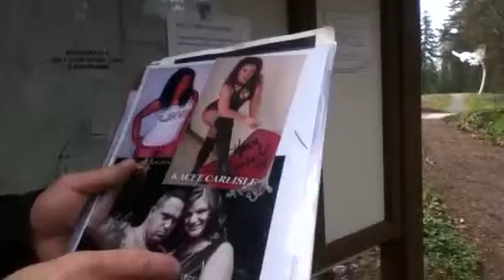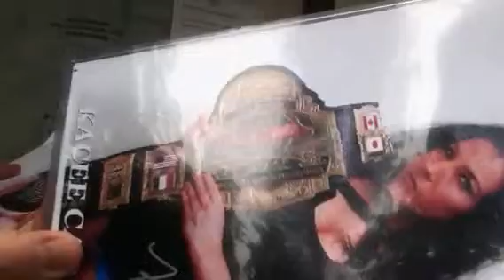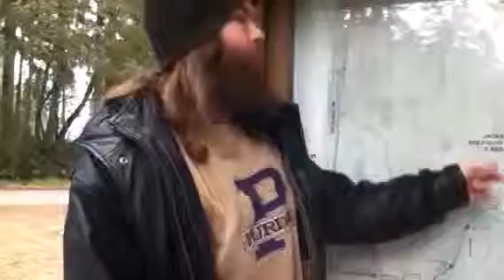The Sign of the Times Episode 114 (The Map Edition)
Sign Guy comes to you from an undisclosed map for episode 114 of The Sign of the Times. He's happy to reaveal brand new Kacee Carlisle related merchandise to the faithful viewers. He's also prepared to find out why Beast Barnett didn't choose to send out a hot nurse to save him when the oppurtunity arose. We'll also have to find out if QT accepts the wind sprint duty proposed in this episode.